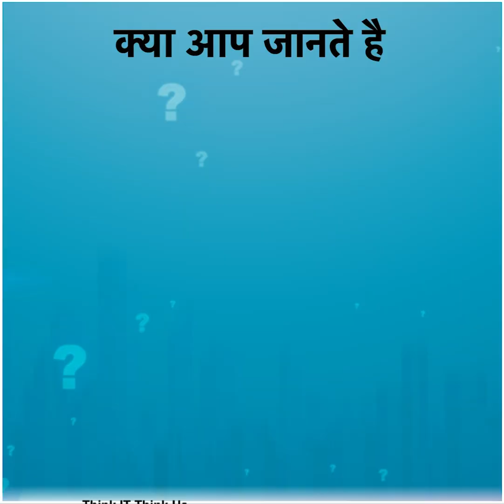What we say THREE in japaneselanguage . learn japanese with Rays Ed Tech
Connect us on Instagram -/rays_technologies

What We Say three in Japanese

👍 In this video series, we'll guide you through the essentials of Japanese grammar, vocabulary, and pronunciation, equipping you with the skills to communicate effectively and explore the rich heritage of Japan. Whether you're a beginner or looking to brush up on your skills, join us on this exciting journey of learning and discovery. 🏯

 तीन को जापनीज  में सान कहा  जाता है 🎎 🔰

हमारे साथ जुड़िए और जापानी भाषा को सीखिए ,  इस वीडियो सीरीज़ में, हम आपको जापानी व्याकरण, शब्दावली, और उच्चारण के महत्वपूर्ण तत्वों का परिचय देंगे, ताकि आप प्रभावी रूप से संचार कर सकें और जापान की समृद्ध विरासत का अन्वेषण कर सकें।